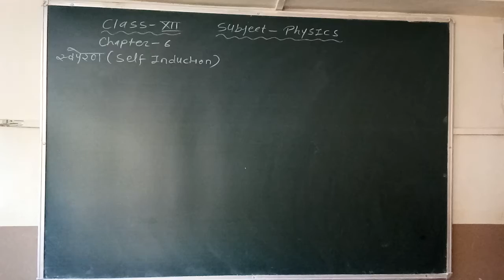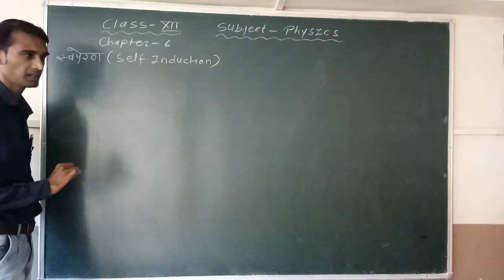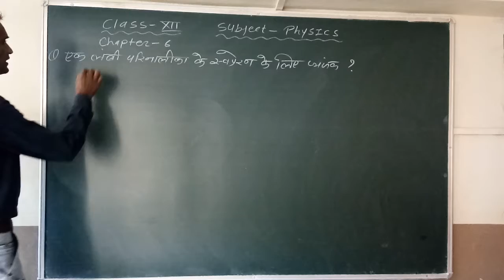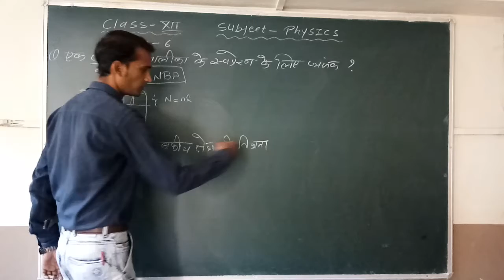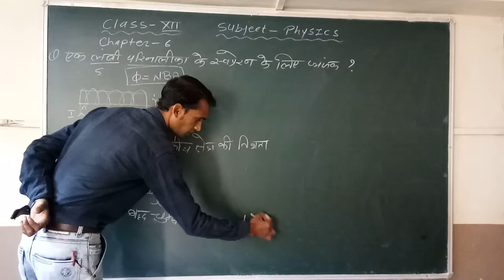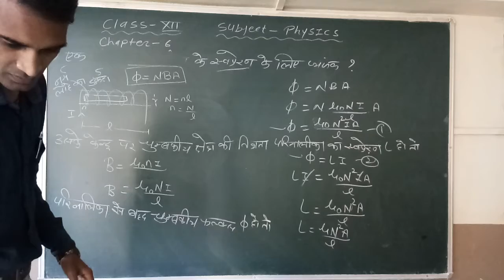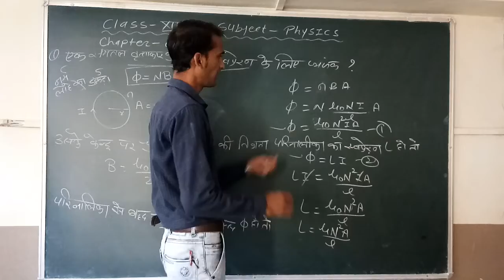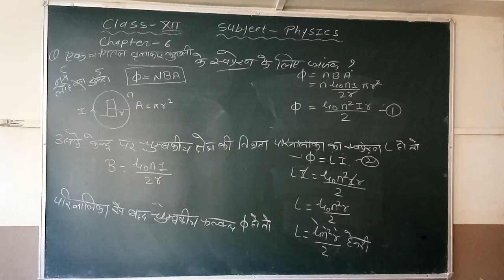Class-12th, Physics, Unit-4, Self induction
Class-12th,
Physics
Unit-4, Self induction